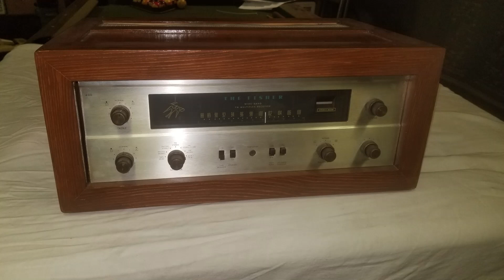I Made a Groovey New Stereo Cabinet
My mom's circa 1960 stereo's particle board cabinet disintegrated! But We couldn't let this tubed gem go to the landfill! So I made it a new one out of actual wood.